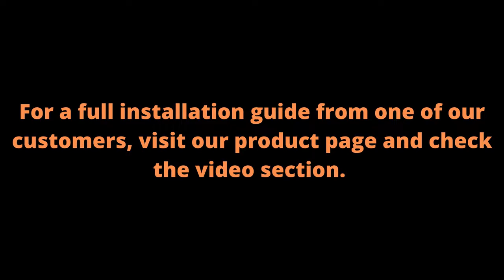DOVOTECH - Best storage Solution for your Polaris RZR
Store all your belongings during your rides- Dovotech Doors and Central Storage Bags